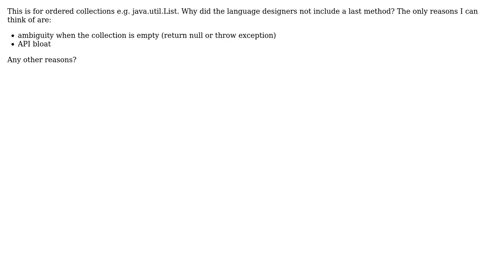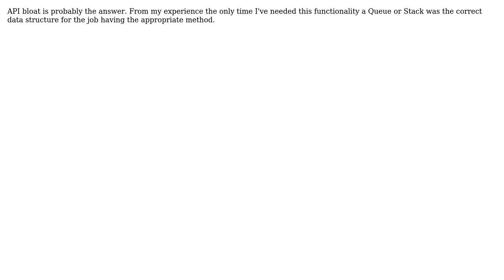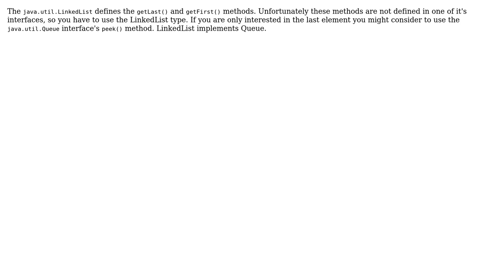Software Engineering: Why does the Java collections APIs not have a last method? (3 Solutions!!)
Software Engineering: Why does the Java collections APIs not have a last method?

With thanks & praise to God, and with thanks to the many people who have made this project possible! You are responsible for your own actions.